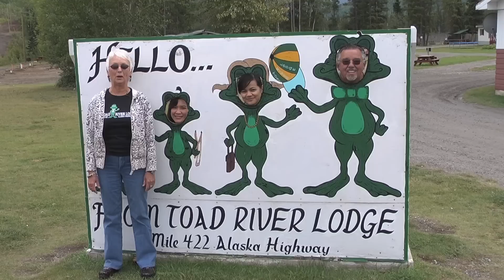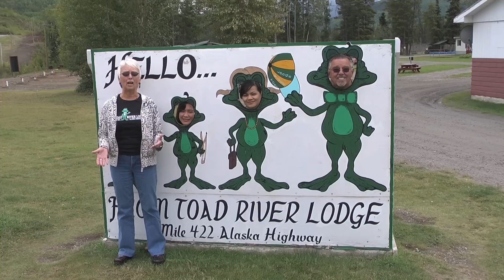Welcome to Toad River Lodge & RV Park!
Toad River Lodge and RV Park is a comfortable place to stop for those traveling the Alaska Highway and for those looking for a relaxing retreat in the mountains of beautiful northern British Columbia.  Nested alongside the Toad River, travelers can enjoy the peaceful tranquility of the water and watch wildlife such as moose, beaver and birds.  Toad River Lodge and RV Park on Alaska Highway 422 has a restaurant, bakery and gift shop that are open daily.  Those traveling along the Alaska Highway can also find a gas station and auto repair, as well as a Greyhound Bus Depot at Toad River Lodge and RV Park.